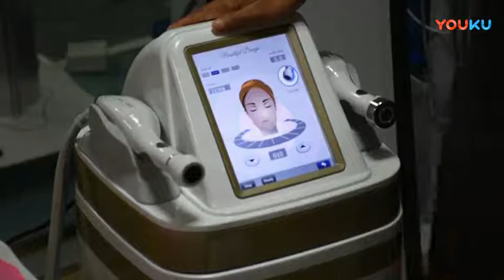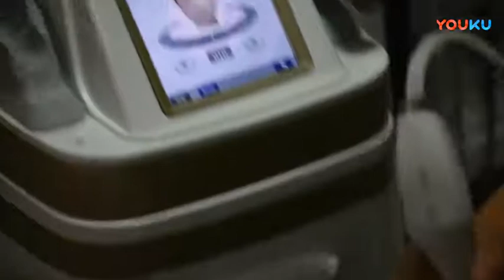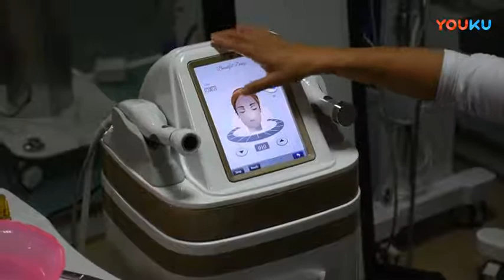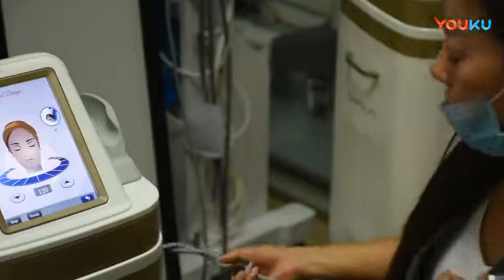Empire Beauty Radar Carving Ice Scuplture Vmax HIFU 3 In 1